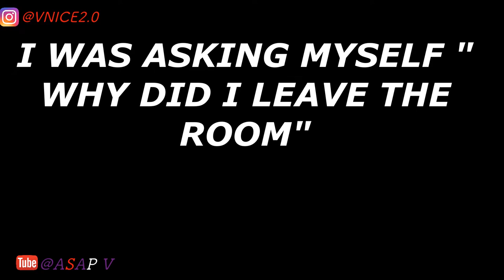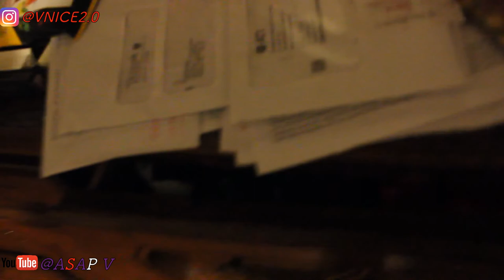SNIFFING YOUR MOM PANTIES PRANK on friend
First I wanna say thank you for clicking and watching! I love you all!